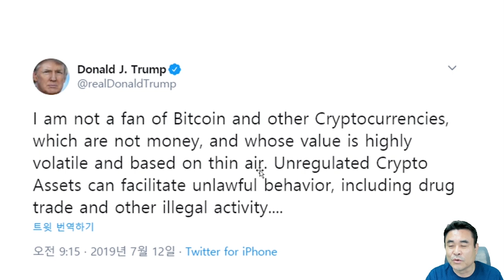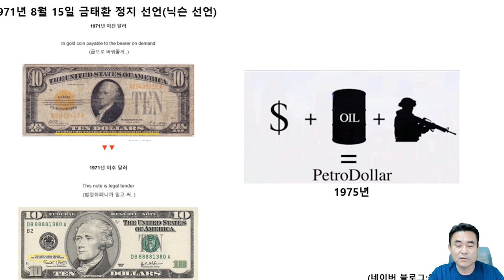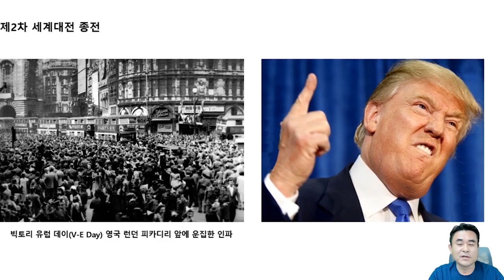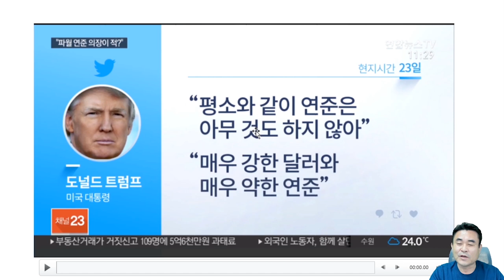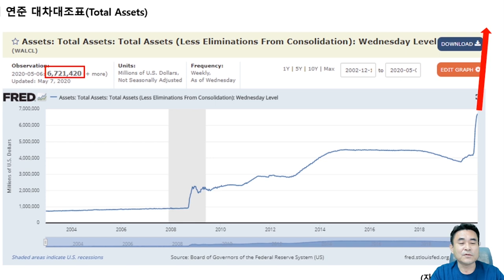[기승전비트코인] 12화 - 트럼프와 비트코인, 바보야 문제는 ○○야!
BTC : 1HFNQUv4wguCkfwvwJw58PC7253tjjrHTY
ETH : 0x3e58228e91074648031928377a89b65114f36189